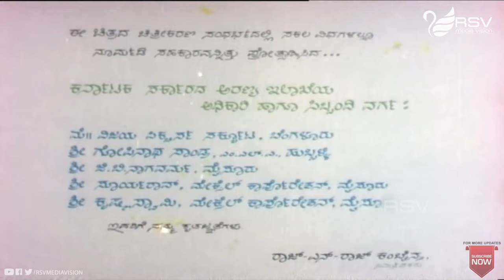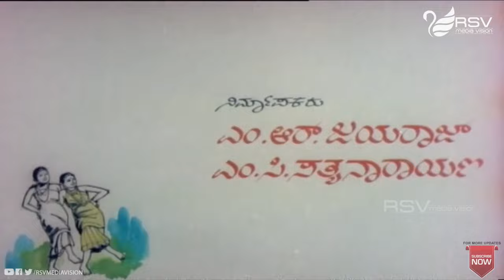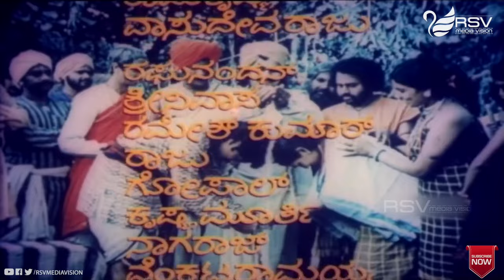Kakana Kote | ಕಾಕನ ಕೋಟೆ | Full Movies | Lokesh | Srinath | Loknath | Art Movie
Watch Lokesh and Srinath  playing lead role from Kakana Kote Also Starring  Krishna Raj, Raja Kumar, Lavanya, Jayarajan, Venkatachala, Venkata Rao, Shankar Rao, Girija, Rajaram, Vasudeva Murthy, Mohan, Shivashankar, Prathap, Kapinayya, Ramamurthy in RSV Media Vision Full Movie Channel..!!!
Film: Kakana Kote
Starcast: Lokesh, Srinath, Loknath
Director: C R Simha
Producer: M R Jayaraj, M C Sathyanarayana
Banner: Raj-N-Raj Combines
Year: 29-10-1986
Song
1. Bettada Thudiyalli
2. Kari Haidanemboru
3. Ondu Dina Kari Haida
4. Nesara Nodu
5. So Yennire
Singers:  B V Karanath, G K Venkatesh, C Ashwath, Sulochana
Lyrics : Venkatesh Iyengar